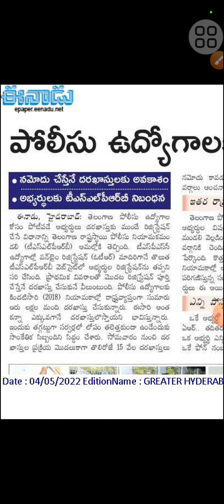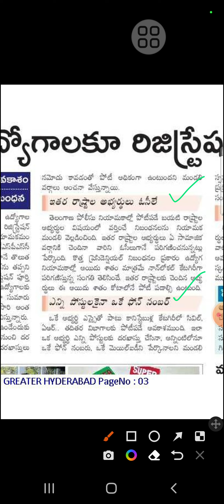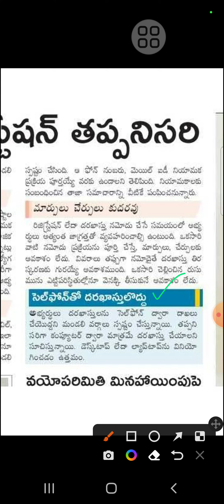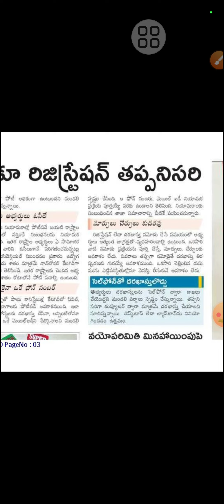POLICE JOBS UPDATES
Police jibs కి దరఖాస్తు చేసేటప్పుడు గమనించవలసిన ముఖ్యమైన విషయాలు